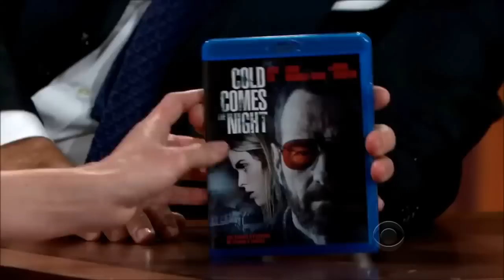Alice Eve, Bojana Novakovic full interview on Craig Ferguson Show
Craig Ferguson Show
The Late Late Show
Craig Ferguson